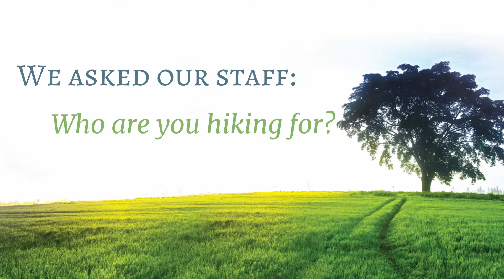Who are you Hiking for? - Hospice Peterborough Staff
While on our staff hike, we asked them: Who are you hiking for?